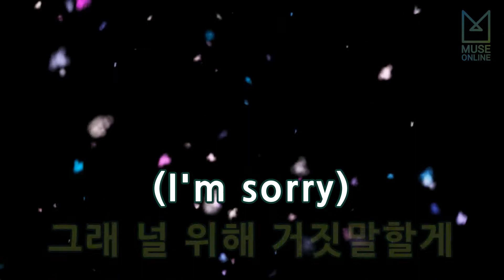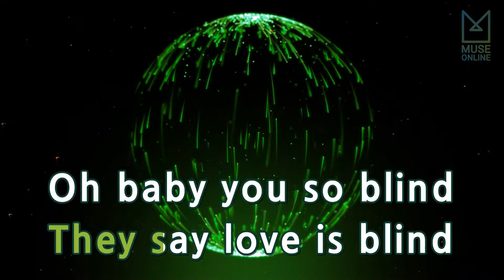[뮤즈온라인] 지드래곤(G-DRAGON) - 그XX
지드래곤(G-DRAGON) - 그XX

작사 : 테디, G-DRAGON
작곡 : 서원진, 테디, G-DRAGON